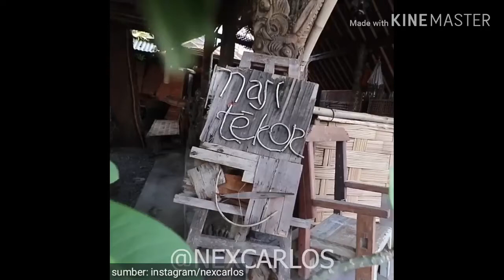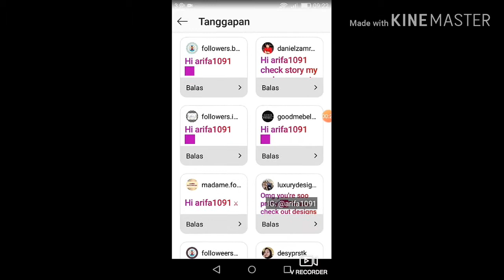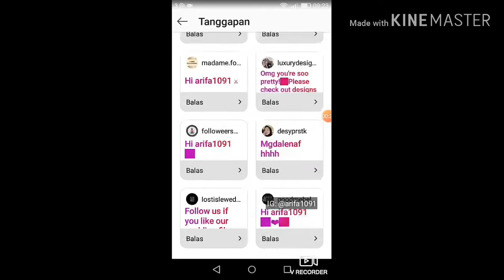Menggambar Karikatur Nex Carlos & Cewek Imut +Pengumuman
Siapa ya kira2 cewek yg ada di sebelah ko nex?

oiya bagi teman2 yg punya kritik silakan disampaikan di kolom komentar dg menggunakan bahasa yg sopan ya? tks.
Happy watching.